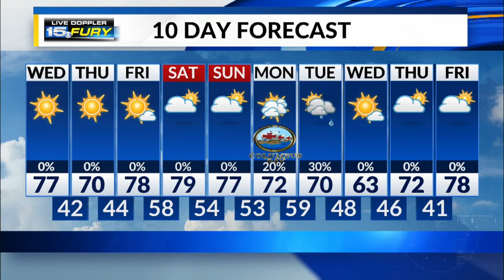Wednesday Afternoon Forecast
Sunshine and warm temps through this afternoon